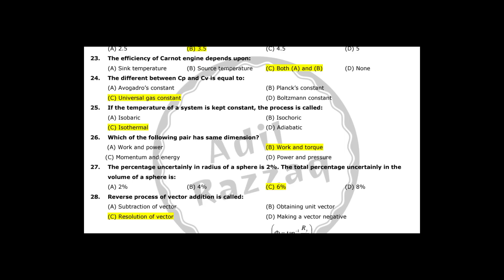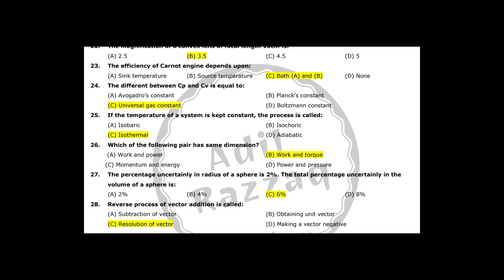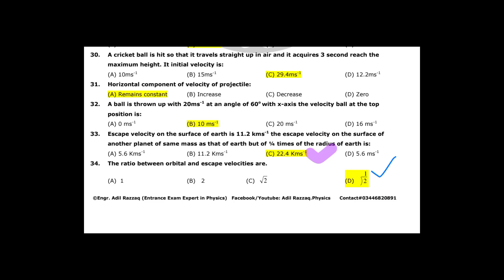Physics Exam Success: Mastering Multiple-Choice Questions for All Levels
Welcome to "Physics Exam Success," your ultimate guide to mastering multiple-choice questions (MCQs) for all levels of physics exams. Whether you're preparing for school exams, university entrance tests, standardized exams, or any other physics assessment, this channel is your key to achieving success.

Our channel is dedicated to providing comprehensive coverage of MCQs from various physics topics, including mechanics, electromagnetism, optics, thermodynamics, quantum mechanics, and more. We understand the importance of MCQs in exams, as they assess your conceptual understanding, problem-solving skills, and ability to apply physics principles.

Join us as we dive into a vast collection of exam-focused MCQs, meticulously crafted to align with the curriculum and exam patterns of different educational systems. Each question is designed to challenge your knowledge, stimulate critical thinking, and ensure a thorough understanding of core physics concepts.

Our experienced team of educators and subject matter experts will guide you through detailed explanations and step-by-step solutions for each MCQ. We will equip you with effective strategies, tips, and techniques to improve your exam performance and maximize your scores.

Whether you're a high school student preparing for board exams, a university candidate aiming for top rankings, or an adult learner seeking to refresh your physics knowledge, "Physics Exam Success" is your trusted companion on your exam preparation journey.

We'll also provide valuable insights and study hacks to boost your confidence and enhance your exam preparation.

Let's embark on the path to physics exam success together, unlocking your full potential and achieving remarkable results!